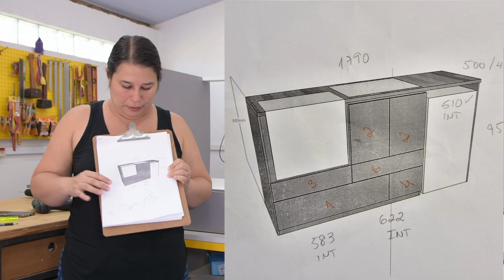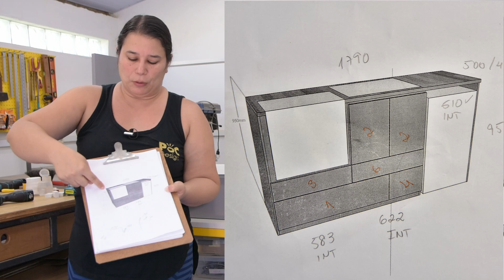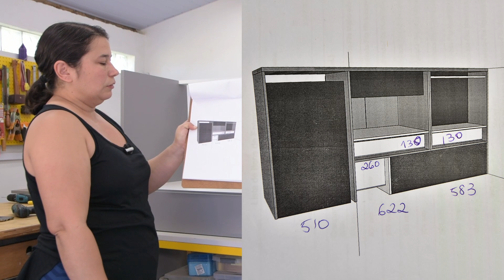MÓVEIS PARA MOTORHOME - COMO FAZER MOTORHOME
Nesse vídeo eu mostro os móveis que farei para o motorhome do canal @Aquisefazdecor

Sou Marluce Almeida, marceneira. Sim! Mulher e Marceneira! Sou dona da POC Design, nesse canal mostro meus móveis, ensino truques de marcenaria e alguns assuntos diversos que acho interessante! Espero que gostem!